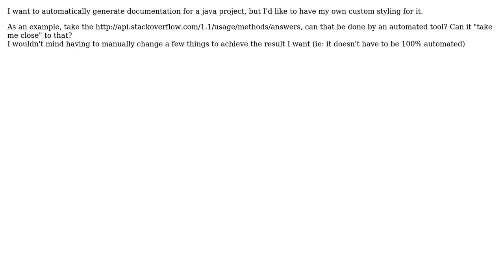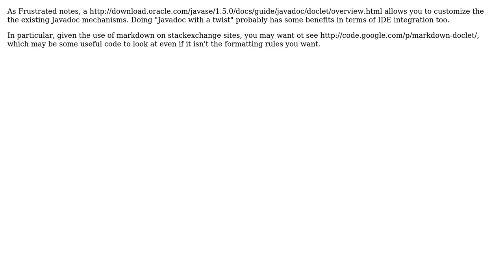Software Engineering: What can I use to generate API documentation with my custom formatting?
With thanks & praise to God, and with thanks to the many people who have made this project possible! | Content (except music & images) licensed under CC BY-SA | Music | Images & others | With thanks to user juan user FrustratedWithFormsDesigner user Darien and the Stack Exchange Network Trademarks are property of their respective owners. You are responsible for your own actions.